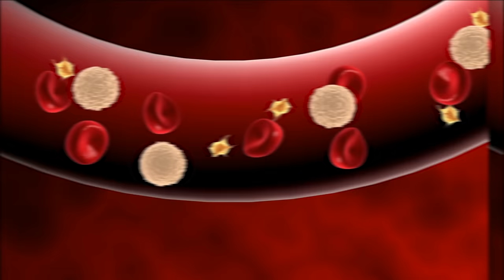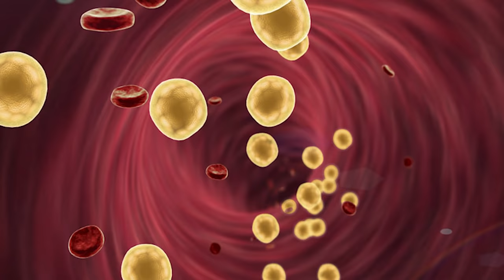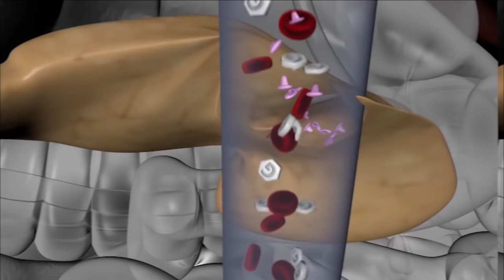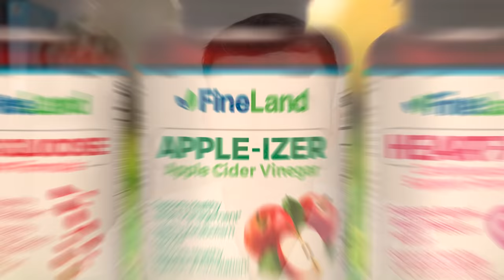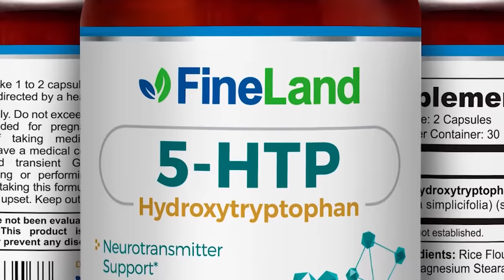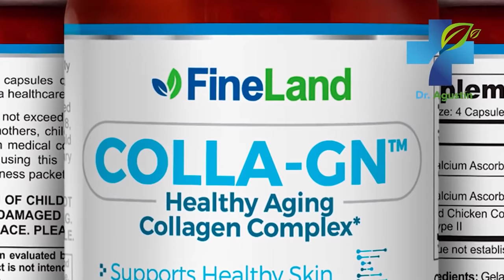The True Cause of High Triglycerides and How To Lower Them Naturally - Lower Triglycerides Fast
This is the true cause of high triglycerides in your body and how to lower them. Don´t let triglycerides become a problem, clog your arteries, damage your pancreas or create other health conditions. Lower your triglycerides fast and make sure to do it naturally.

triglycerides,
cholesterol,
how to lower cholesterol,
Health,
high triglycerides,
high cholesterol,
triglycerides,
Garlic,
cinnamon,
diet,
training,
Cinnamon tea,
vegetables,
vegetables,
sugar,
diabetes,
carbohydrates,
fats,
food,
blood pressure,
heart attack,
heart,
home remedies,
treatments,
natural medicine,
supplements,